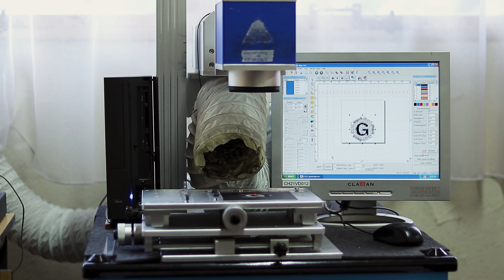GRO-AS Company korporativni video - Foto Tasić